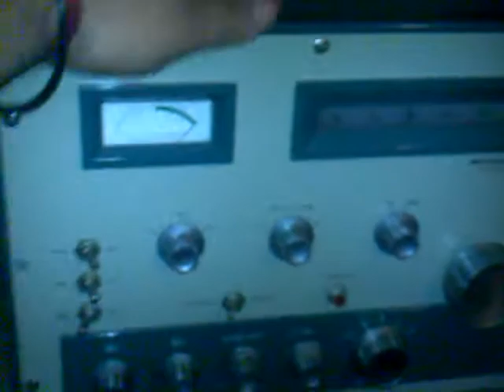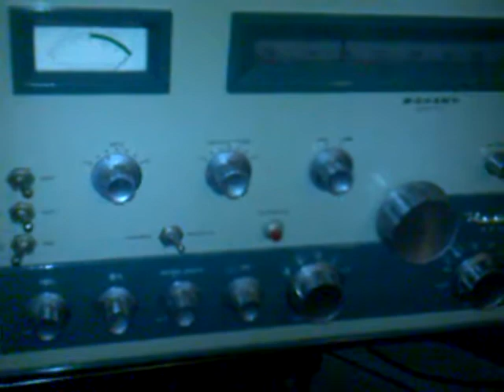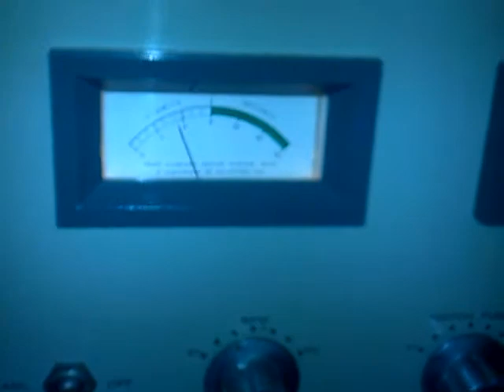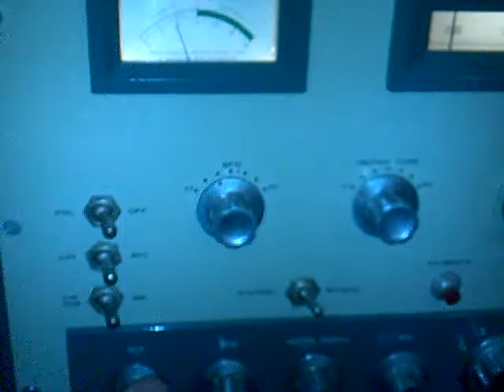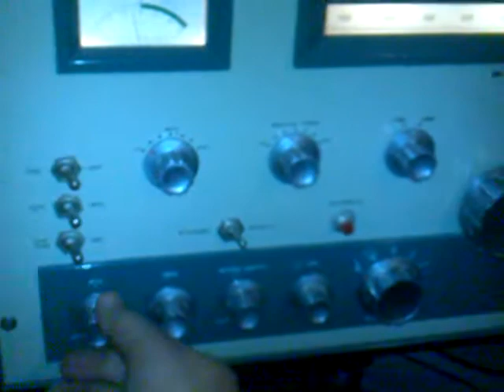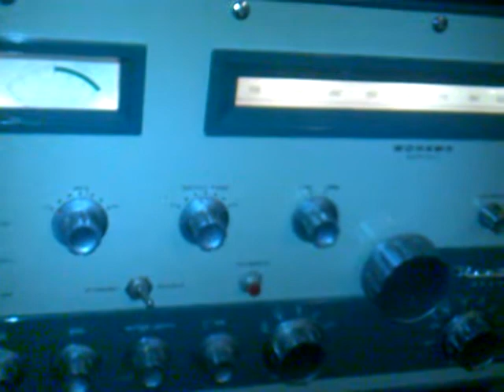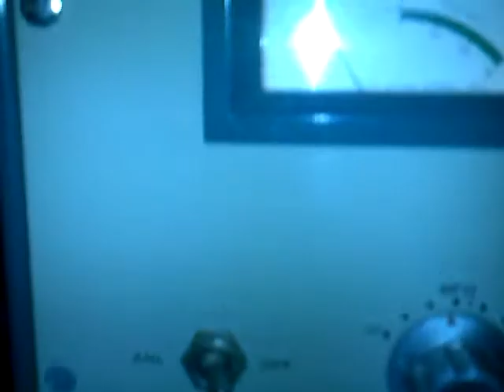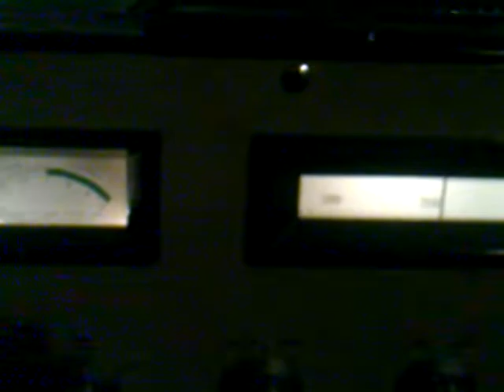Probando Reliquias - radio de onda corta